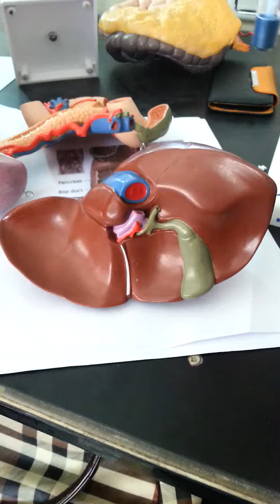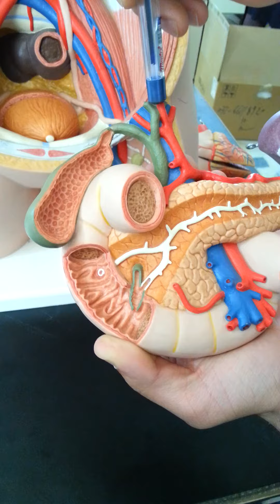liver & pancreas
anatomy laboratory
تصحيح ال (superior vena cava ) يصير (inferior (vena cava